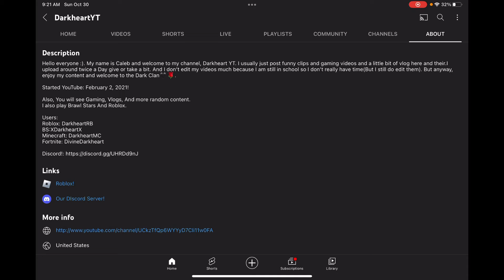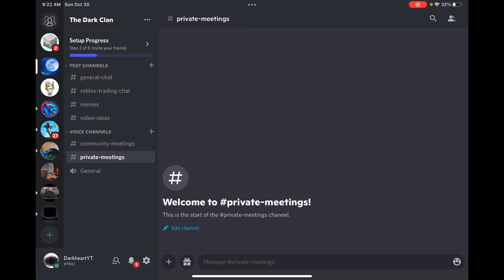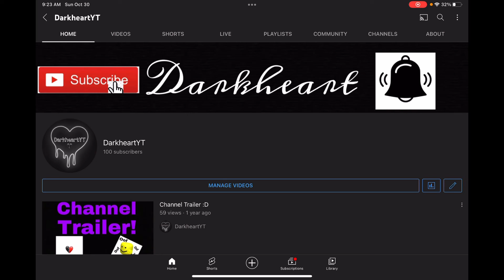100 Subscriber Special!!!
I really could not have done this without you guys!

This marks my 70th video so that’s pretty cool.

Also, the next video will 100% be a PC video so everyone get hyped for that.